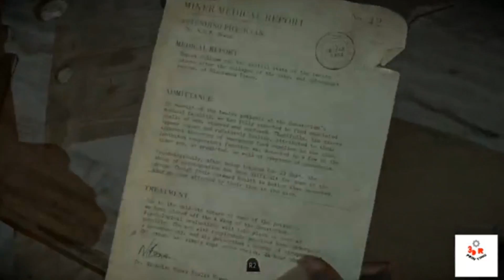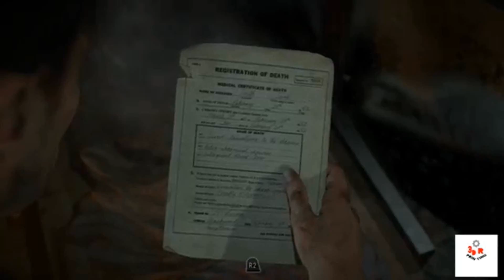until dawn part 5